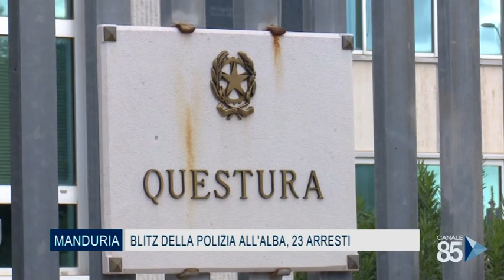14 Ottobre 2020 Manduria TA Blitz della Polizia all'alba, 23 arresti